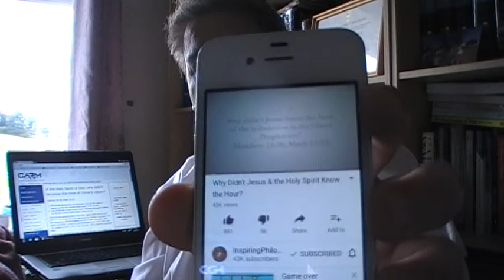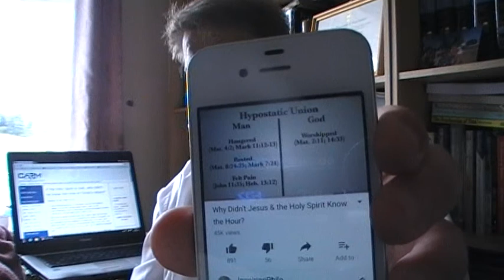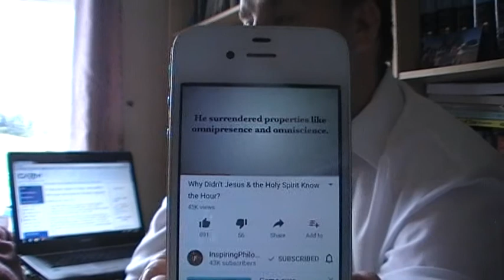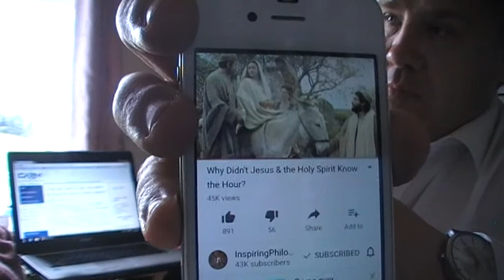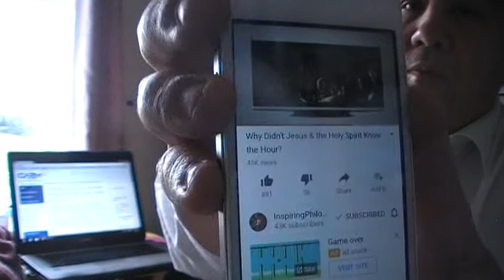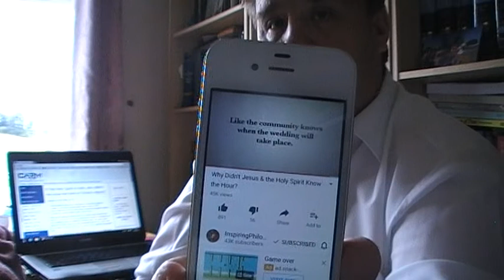The Islamic Vice:Debunking Islamic Apologetics part 1